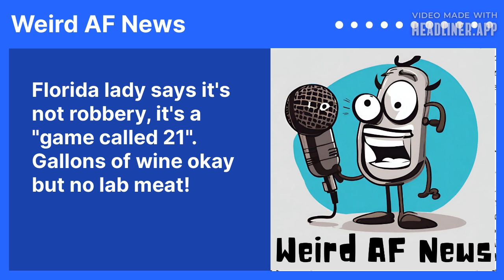Florida lady says it's not robbery, it's a "game called 21". Gallons of wine okay but no lab meat!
FLORIDA FRIDAY - Florida woman robs a Walmart but says it's all a game of 21. Florida is going to ban lab grown meat. Floridaman masturbees on a children's bicycle. Florida will now offer large containers of wine.// Weird AF News is the only daily weird news podcast hosted by a comedian and recorded in a closet.